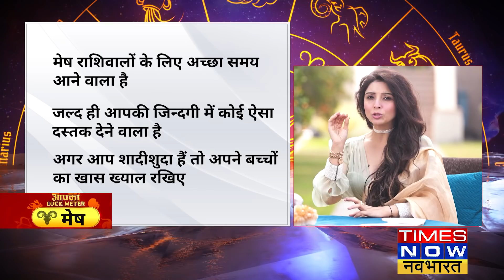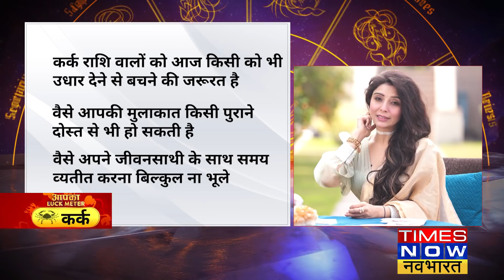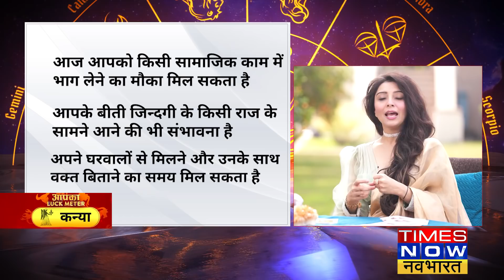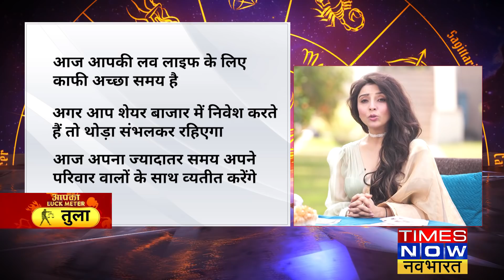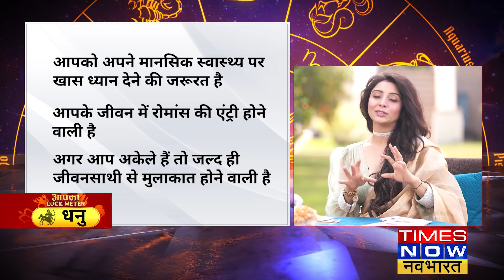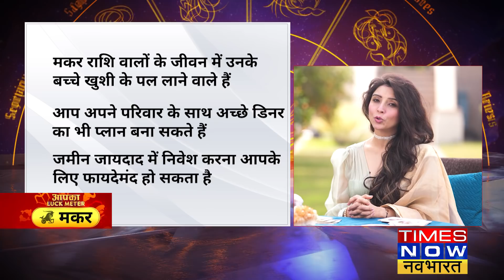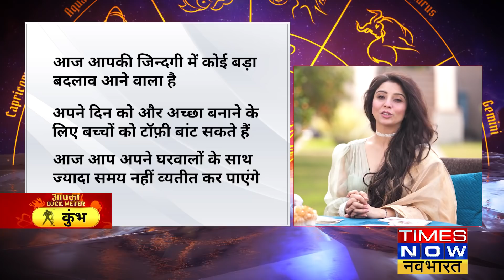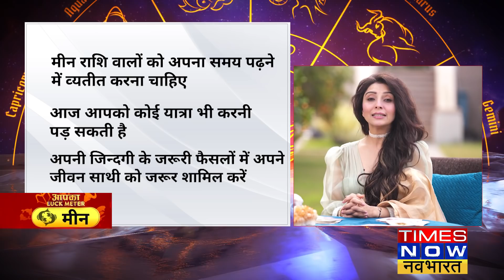Aapka Luck Meter : 17 January को क्या करें खास कि Luck दे आपका साथ | Dr Jai Madaan | Astrology Show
टाइम्स नाउ नवभारत पर देखिए प्रसिद्ध ज्योतिषी डॉ. जय मदान के साथ 'आपका Luck Meter'। डॉ. मदान ज्योतिष और वास्तु परामर्श के क्षेत्र में एक प्रतिष्ठित नाम हैं। वह एक मोटिवेशनल स्पीकर, परिवर्तनकारी लाइफ कोच, कॉर्पोरेट ट्रेनर, रिलेशनशिप काउंसलर और आध्यात्मिक उपचारक हैं।

इस शो में डॉ. मदान आपके सितारों का अध्ययन करेंगी, आपकी किस्मत के रहस्यों को उजागर करेगी, दिन के लिए भाग्यशाली रंग, भविष्यवाणियां आपका भविष्य, आयुर्वेद के लाभ और ज्योतिष में कुंडली दोषों आदि के बारे में सबकुछ बताएंगी।